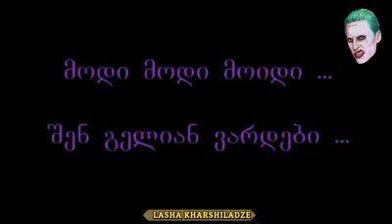Geo Tv - ახალი ქოუბი :)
Geo TV